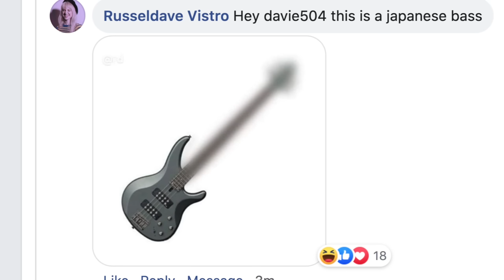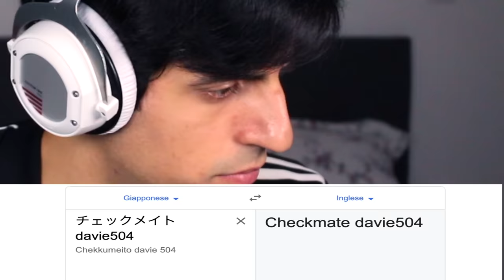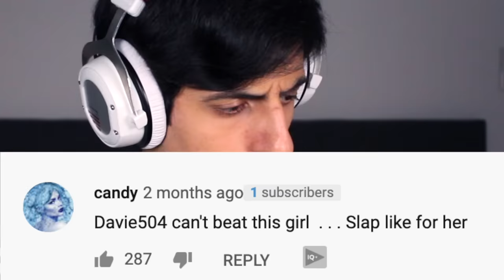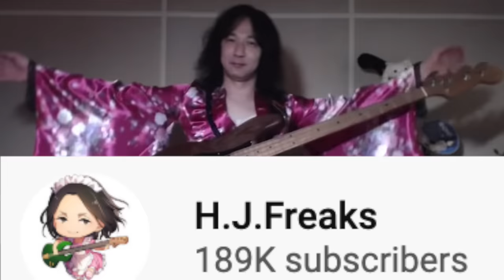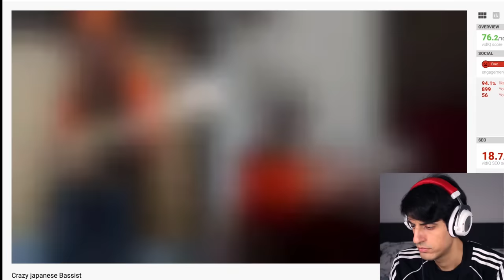Did She Just Play an IMPOSSIBLE Bassline??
Some unbelievable bass playing here... and sometimes even physically IMPOSSIBLE. omg.

Reacting to Japanese bassists on YouTube. Very amazing talent but there's a girl bassist that has been going viral in the last months..